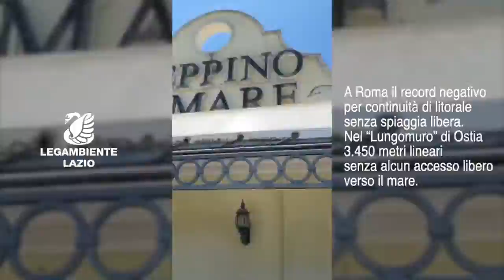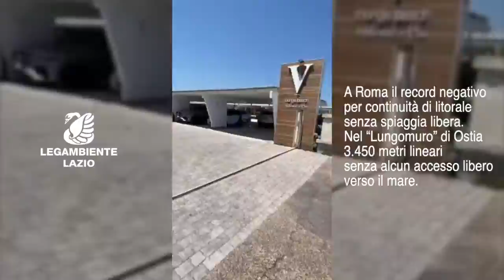Spiagge occupate dagli stabilimenti, Legambiente: “Record negativo per Sperlonga” - Il Faro on line